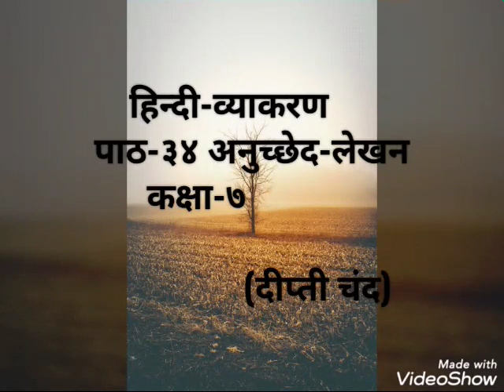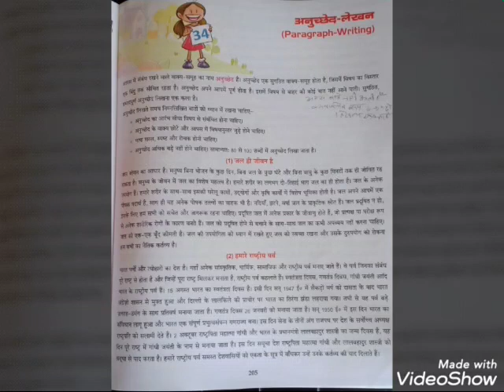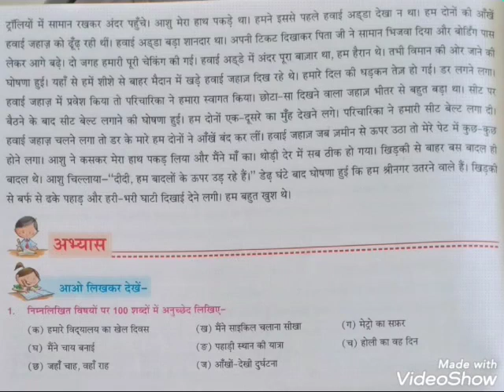Class VII Hindi Language Ch 34 अनुच्छेद लेखन